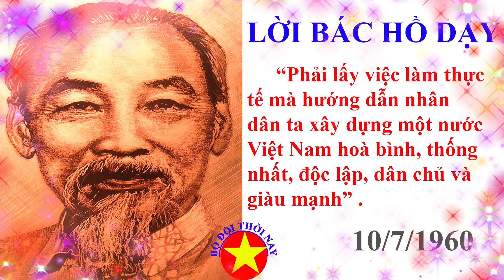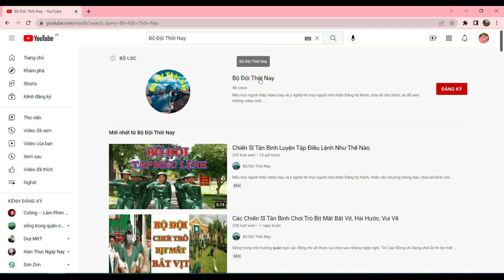Lời Bác Hồ Dạy Ngày Này Năm Xưa, ngày 10 tháng 7, "Phải lấy việc làm thực tế mà hướng dẫn nhân......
☞► Lời Bác Hồ Ngày Này Năm Xưa, ngày 10 tháng 7.
“Phải lấy việc làm thực tế mà hướng dẫn nhân dân ta xây dựng một nước Việt Nam hoà bình, thống nhất, độc lập, dân chủ và giàu mạnh” .